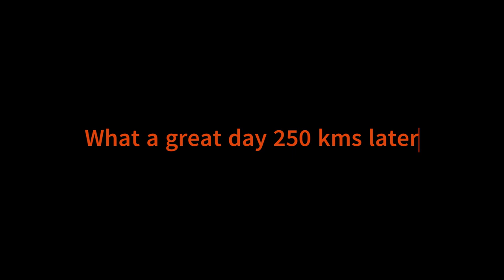Sudbury Day 3 Chiniguchi Wolf loop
Day 3 with a 235 kms plan for the Wolf loop, we did cut about 20 kms off by hitting the lakes, lesson learned for next time was fairly rough all around the lakes and on northern section but man "C" is a highway
We did alot of sled switching around everyone drove everything and ended up in Capreol for a much needed coffee.